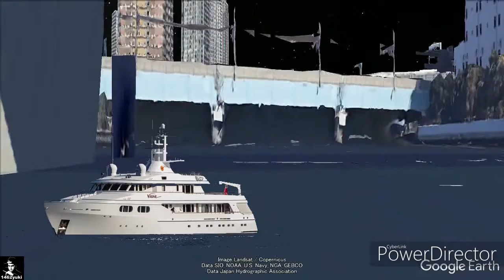東京湾クルーズで、船上から見える様々な景色を堪能！『Google Earth Pro』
レインボーブリッジ越しに見る、夕日に染まる東京の幻想的な風景は、船上からしか見ることができません。
そんな景色をGoogle Earth Proのフライトシミュレータとクロマキー（Chroma key）加工で製作した仮想体験動画です。
Pixabay:フリー画像/動画
♪=ありふれた一日を、記憶に残る素敵な時間に..
♪= A mundane day, a wonderful time to remember.